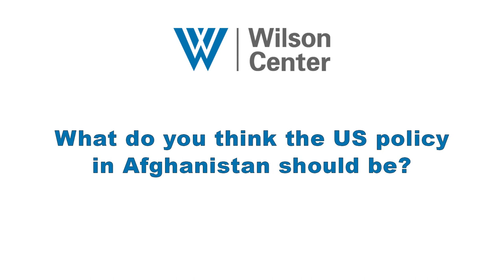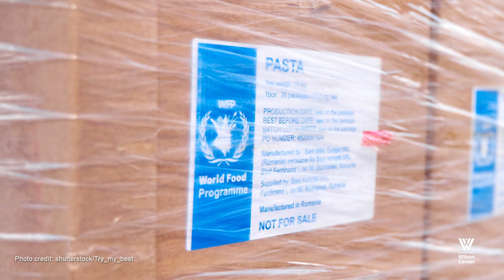Reflections on Afghanistan, Two Years On - What do you think US policy in Afghanistan should be?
A diverse group of Afghan women, some of whom have participated in the Wilson Center's Hindsight Up Front Afghanistan activities over the last two years, look back and look forward as Afghanistan marks two years since U.S. forces left the country.

Featured Experts:

Marwa Dashty is a human rights activist.

Pashtana Durrani is executive director of LEARN, an Afghan education NGO.

Fereshta Kazemi is an actress and artist.

Nilofar Sakhi is a lecturer at George Washington University.

Masuda Sultan is a women’s rights activist and co-founder of All in Peace.